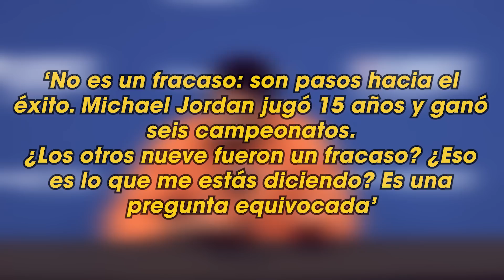Por ESTO Milwaukee Bucks quedó eliminado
¿Qué pasó con Milwaukee, el favorito a ganar el anillo 2023?